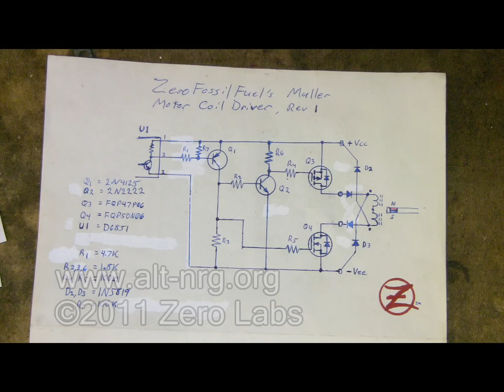#289 Working Arduino sketch for the Muller motor/generator!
Latest updates to the Arduino sketch are working flawlessly. Built a I/O shield with analog pots to adjust Delay and Dwell of streams A & B. Modified the driver board to trigger with less than 1.5V. Now it gets interesting again...

Facebook fan page url for now is If I can get 25 or more fans of the page to "Like" it, I guess I can then assign a user name to the page so I can shorten the url.

Also, the video could be much better still. Been messing with some different converters. ApecSoft seems to do a much better job than QMC. I'm learning.